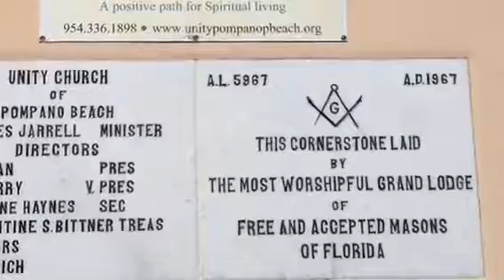Who is running your Sun Day service